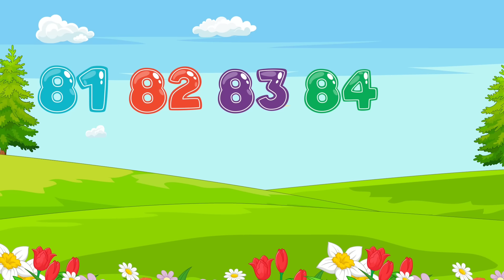A for Apple / ABC English Songs / Shapes Song / ABC Kid's Song / ABC Phonics Song/ 123 + Colour Song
A for Apple / ABC English Songs / Shapes Song / ABC Kid's Song / ABC Phonics Song/ 123 + Colour Song / Tiny tots / THE PHONICS SONG  /ABC Rhymes  /THE ABC KIDS SONG /shapes learning /kiddos sky ABC song /Phonics song /abc song phonics /kids tv abc /lkg rhymes /shapes numbers colour and alphabet /shapes song /shapes song 2 /triangle rectangle /kids tv 123 phonics song 2 /ABC Phonics Song is a dedicated channel only for kids content with variety of 2D and 3D animation combinations.
The Adventure Story tellers / kids Bedtime Story
Our aim is to provide education in a new way.
ABC Junior Junction
*Preschooler
*Nursery
*Kindergarten / lkg / ukg
*Class 1st
*Class 2nd